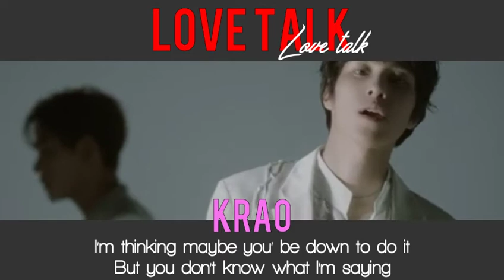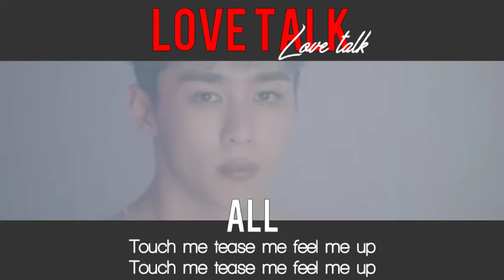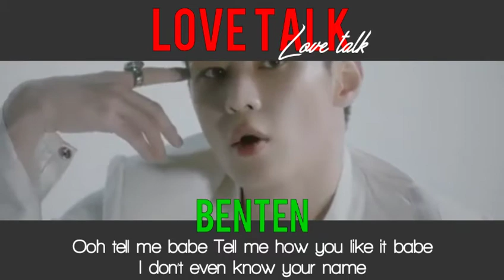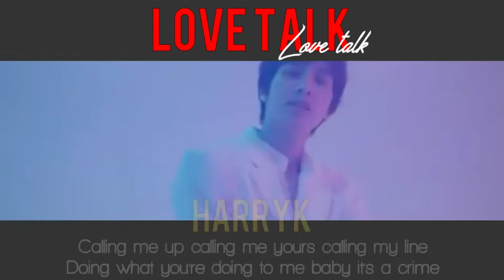(Cover/Eng. VER) Love Talk -WayV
🎧ใส่หูฟังเพื่อคุณภาพเสียงที่ดีที่สุด🎧

We are Secret🤫

Talk : คลิปในช่วงนี้ก็จะงดใส่เมจภาพลงคลิปก่อนนะคะเนื่องจากว่าไม่ว่างเลยจริงๆส่วนในเรื่องของงานจะพยายามมาอัพลงให้เรื่อยๆนะคะหากผิดพลาดประการใดขออภัยด้วยนะคะ

ปล.คลิปวิดีโอสร้างขึ้นเพื่อความบันเทิงเท่านั้นไม่ได้มีเจตนาทำร้ายศิลปิน

EDITING : Satang

Mix : Nook

Vocal

Krao